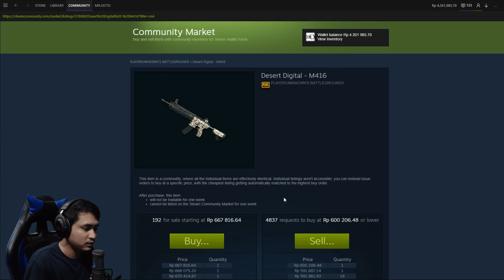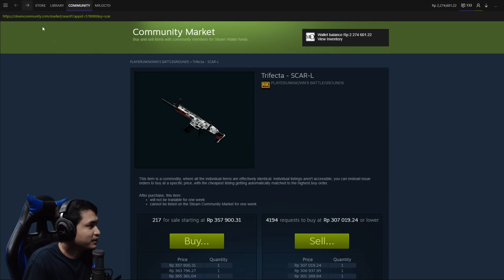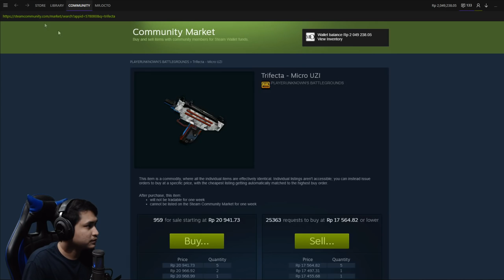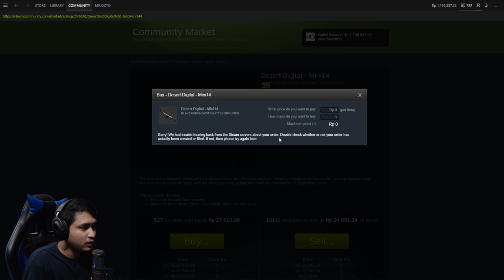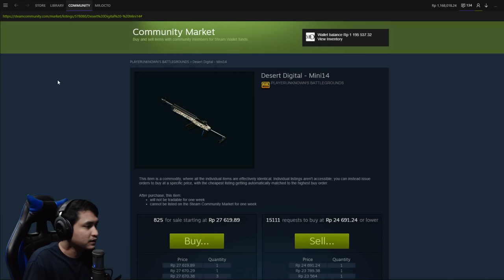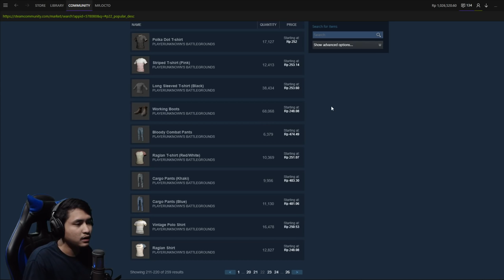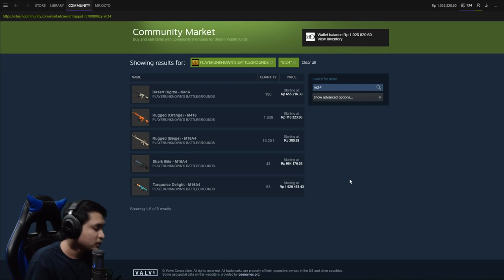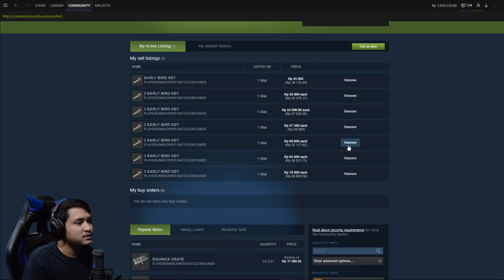KARNA OPLET TUA GW BISA BELANJA SKIN SULTAN~